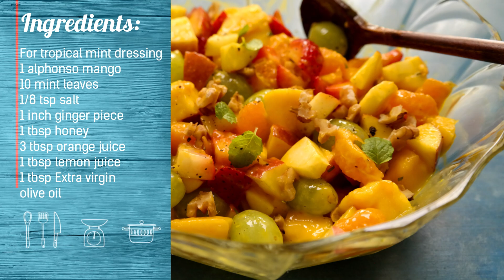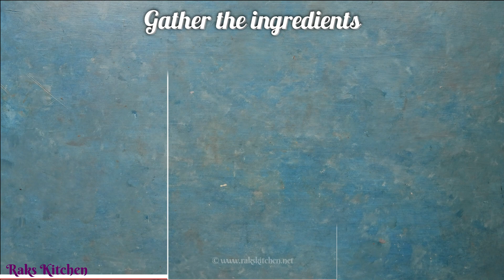Fruit salad with tropical mint dressing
Fruit salad with tropical mint dressing. I have used mango as main ingredient for tropical mint dressing , you can also use pineapple.
Add pineapple to salad if you have it in your stock.